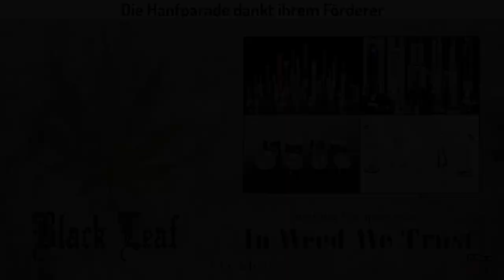Christoph Roßner - Hanfparade 2020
Video und Interview mit Christoph Rossner zur Hanfparade 2020 am 8. August 2020 in Berlin

Seit Jahren leiste ich meinen Beitrag zur Erschließung des vollständigen Potentials von Hanf, indem ich Politiker und Verbände, Krankenversicherungen und Ärzteschaft, wissenschaftlich Forschende unterschiedlicher Bereiche, produzierende Unternehmen, Investoren und weitere Interessenten beratend unterstütze. Meine umfassenden Kenntnisse zum Thema Hanf und mein großes, fachgebietsübergreifendes Netzwerk stelle ich dabei gerne zur Verfügung.